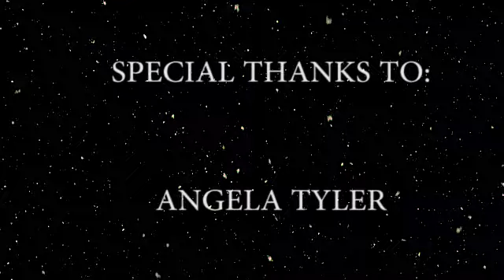Winter Wonder- Florin Street Band (cover by: Grade 10 JMarians)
Our cover of " Winter Wonder" by Florin Street Band
Cover by: The Grade 10 students of Jose Maria College